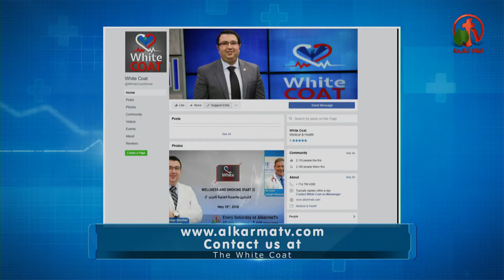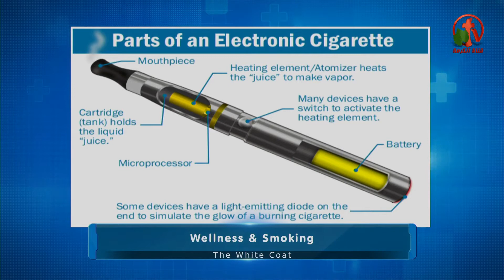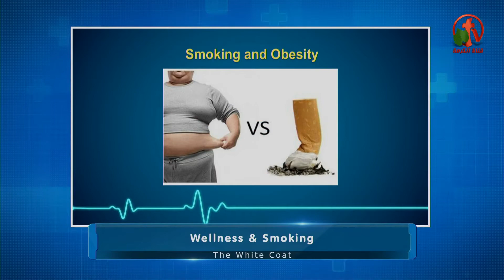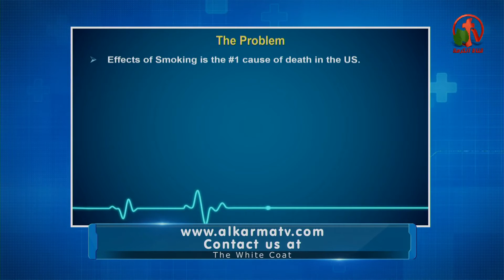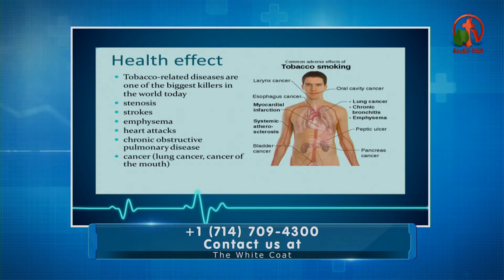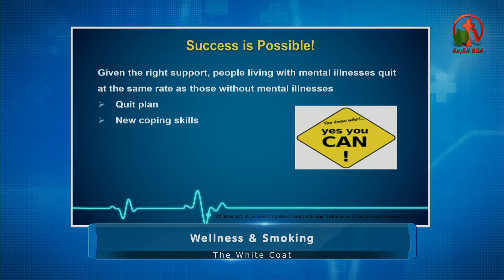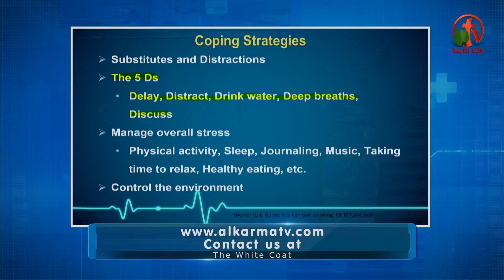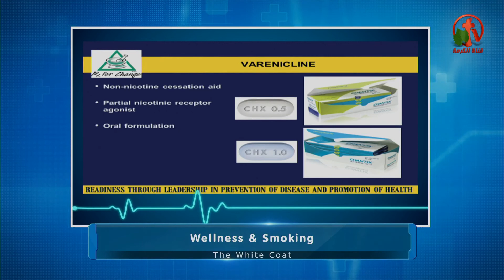Wellness and smoking - الصحة العامة و التدخين - White Coat - Alkarma tv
Live show on Alkarma tv Channel May 19, 2018
Guest: Joseph Desanto , M.D.
بث مباشر علي قناة الكرمة 19 مايو 2018
المضيف: د. تامر ميشيل
الضيف: Joseph Desanto , M.D.